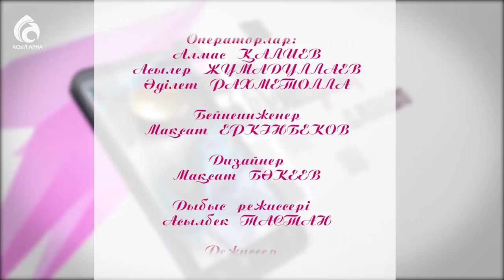Ас үйге арналған жабдықтар тігу \ Кестелі орамал \ Асыл арна